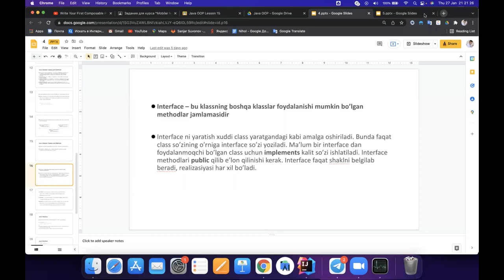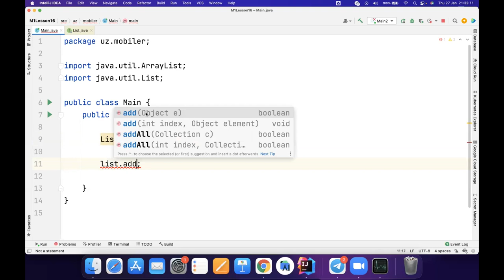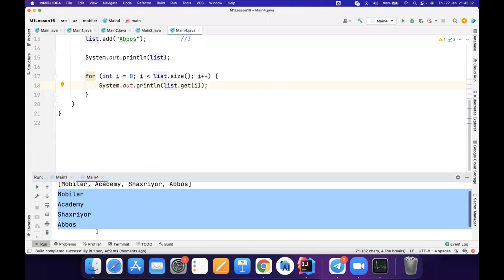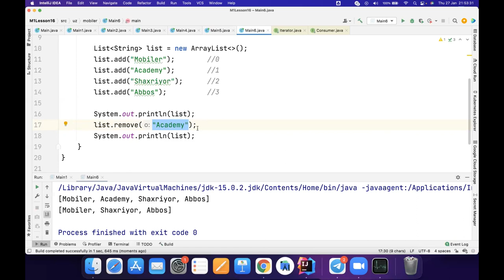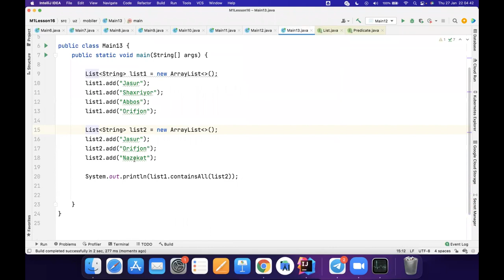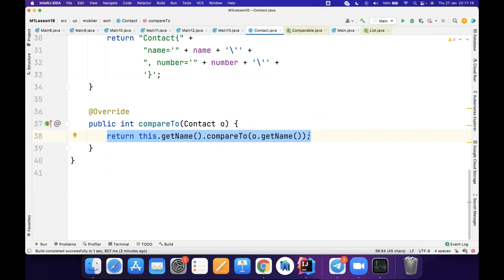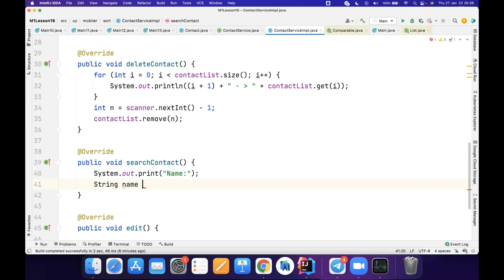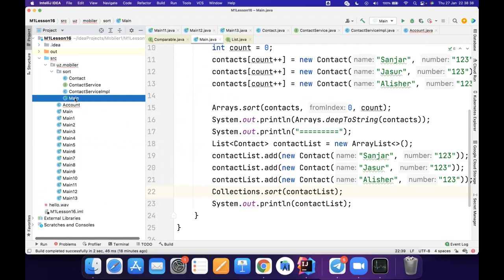16. Java-da kollektsiyalar (Java dasturlash darslari)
Assalomu alaykum. Men Android dasturlash sohasida bir necha yil tajribaga ega dasturchiman. Sizlarni e’tiboringizga o’zimni bilimlarimni ulashishga qaror qildim.

Video darslar davomida xato-kamchiliklar bo’lsa uzrimni qabul qilasiz degan umiddaman. Video darslar orqali o’zingiz uchun foydali bilimlar olayotgan bo’lsangiz duo qilib qo’ysangiz yetarli. Boshqa yaqinlaringizga ham videolarni ulashishni unutmang. E’tiboringiz uchun rahmat!

Videolar Onlayn Mobiler Academy darslaridan olingan.